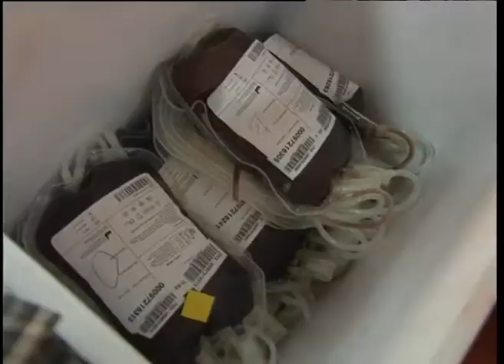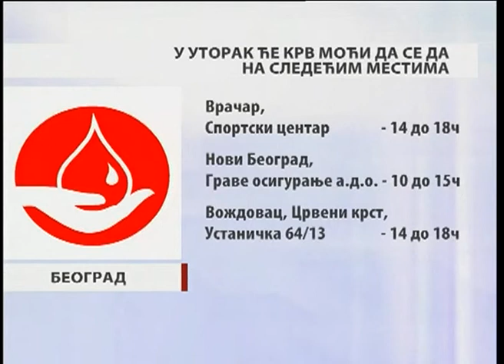Rezerve krvi na minimumu, potrebne sve grupe